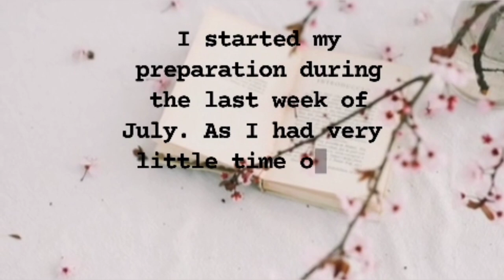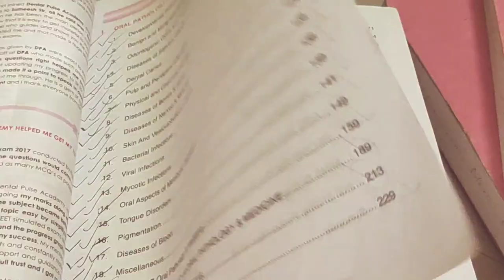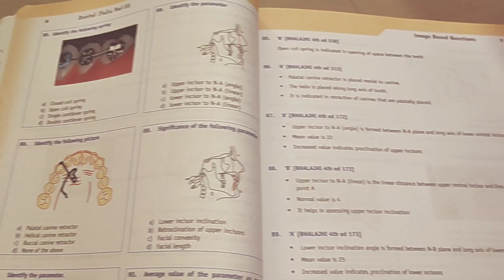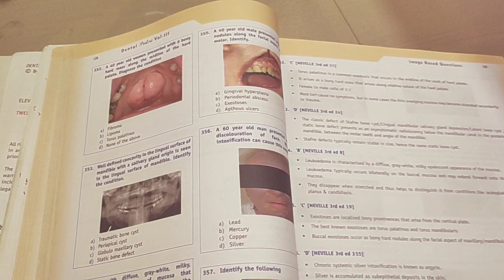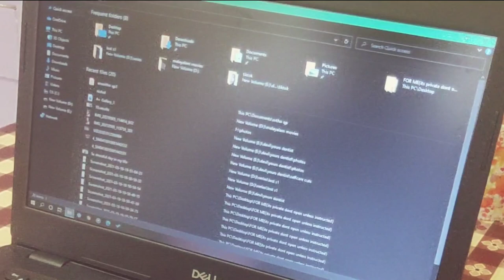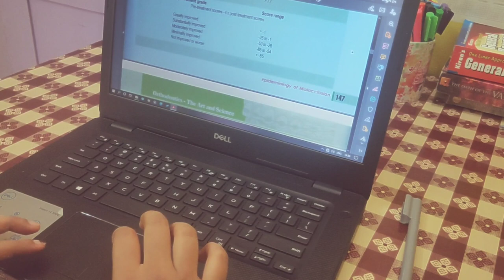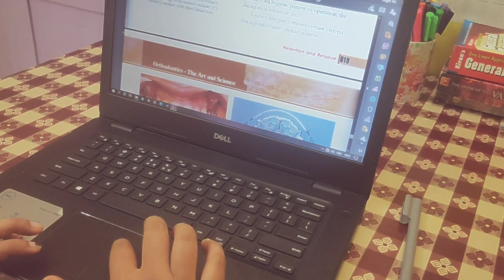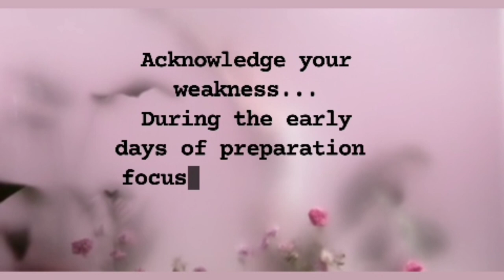Glimpses of my journey 🌼 || Things I did with my limited preparation time✨|| NEET MDS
Hey there...
Here is a video explaining the things I have done with my limited preparation time. Hope you find this video helpful and interesting.

Your's Dentist

IG.      : amruthasnath